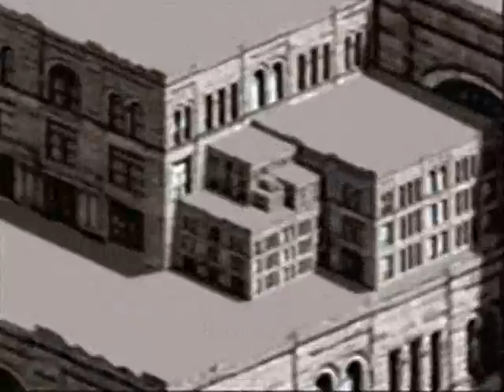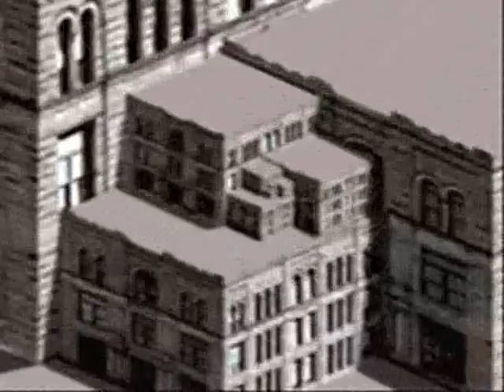Portugal The Man: Monster. [My version]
It's Portugal The Man's song, Monster with a video I made to go along with it, so the song could be on Youtube.